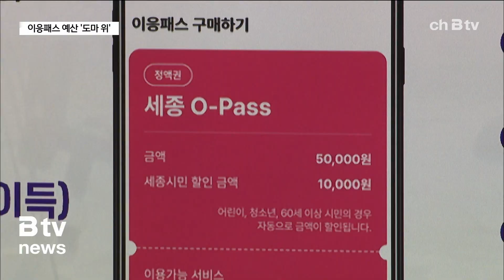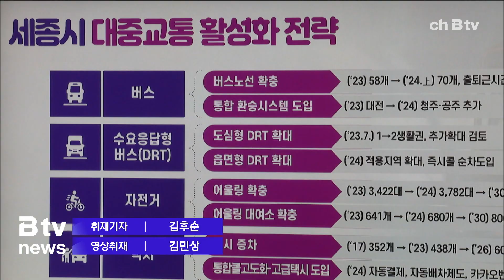절차적 하자 vs 정책적 효과 이응패스 예산 '도마 위' (세종)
논란의 핵심은 이응패스 시행을 위한 제도적 근거도 없이
예산을 세울 수 있느냐 여부입니다.

세종시는 올해 첫 추경예산안에
이응패스 관련 예산 19억 원을 편성해 시의회에 제출했는데,
시의회 산업건설위원회는 관련 조례가 아직 없다는 이유로
이 예산을 전액 삭감하면서 논란이 됐습니다.

이 문제가 본회의 전 추경예산을 최종적으로 다루는
예산결산특별위원회에서도 도마 위에 올랐습니다.

김현옥 위원장은 신규 사업에 해당하는 이응패스 예산을
계속 사업으로 분류해 추경안에 올린 것 자체를 문제 삼았습니다.

[김현옥 / 세종시의회 예산결산특별위원장]
"아직 조례가 통과되지 않은 상황이고 심의가 안된 상황인데,
이것을 계속 사업으로 올려서 추경 심의를 받는 것 자체도
저는 문제가 있지 않나 이렇게 생각이 드는데요."

그러자 여당의 최원석 의원은 “절차도 중요하지만,
궁극적으로는 정책의 취지와 긍정적인 효과를 따져야 한다”며,
이미 조례안과 예산안을 동시에 처리했던 사례가 있었다고
반박했습니다.

[최원석 / 세종시의회 예산결산특별위원]
"(작년 본예산 심의 때) 3자녀 이상 상수도 감면이라는 내용이
있었습니다. 조례안과 예산이 동시에 들어왔던 사례인데요.
그런 사례를 보면, 세종시가 분명 절차적으로 매끄럽지 않았던
과정이 있었더라도 우리 시민들이 낸 세금을 좋은 취지로
쓸 수 있다고 하면 그런 부분도 검토돼야 하지 않을까..."

이에 대해 세종시 관계자는
“이응패스 정책은 높은 승용차 분담률을 낮추고,
청소년이나 노인 등 교통약자의 이동권 보장 차원에서
추진 중인 사업”이라고 강조했습니다.

그러면서 “이번에 예산을 확보하지 못하면
목표로 했던 9월 시행이 어려워지는 만큼
시의회 차원의 적극적인 협조를 당부”했습니다.

[이두희 / 세종시 건설교통국장]
"저희 바람은 아직 시간이 있다면 산업건설위원회에서
조례 제정을 검토해 주시면 (9월 시행이) 가능하지 않을까
그렇게 판단하고 있습니다."

이응패스 예산이 이번에 세종시의회의 문턱을 넘지 못하면
최민호 시장의 핵심 공약 중 하나인 대중교통 월 정액권 사업이
한동안 표류하게 될 것으로 보입니다.